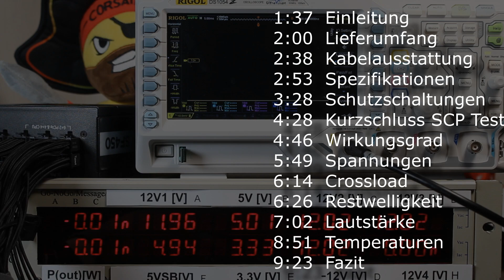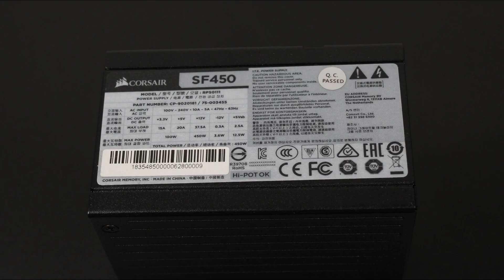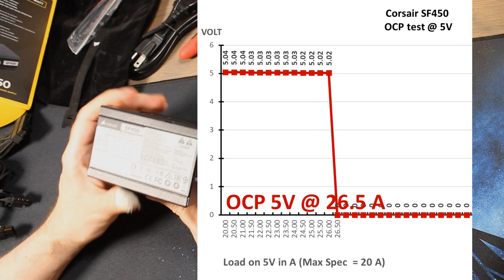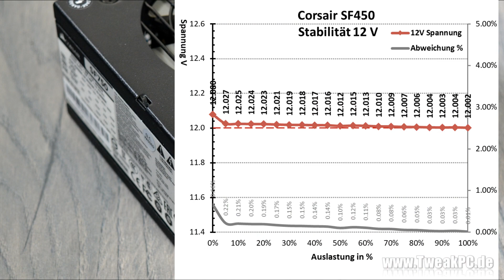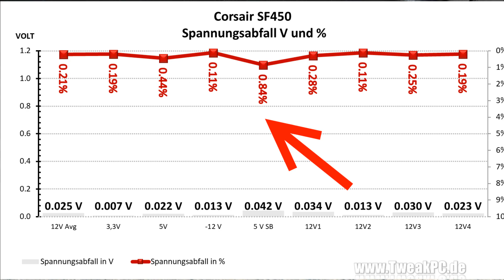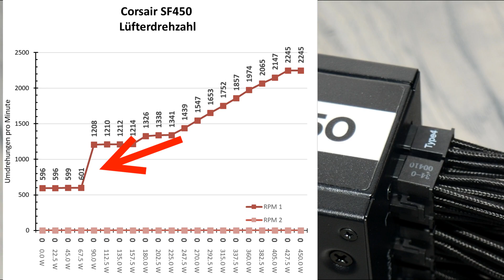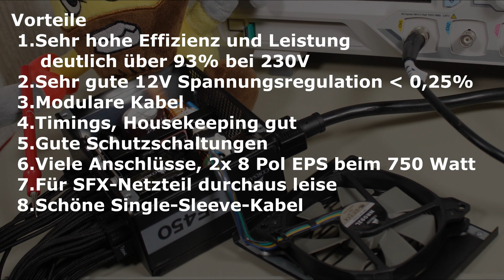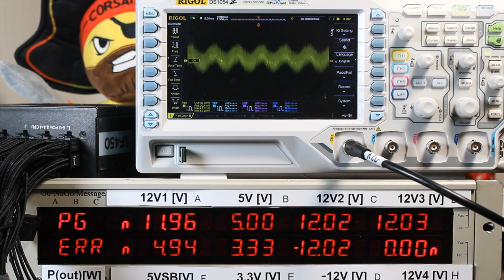Corsair SF450 Platinum Test - SFX-Netzteil super KLEIN und super STARK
Die Corsair SF Netzteile zählen derzeit zu den besten SFX-Netzteil auf dem Markt. Corsair hat die SFX-Platinum Serie neben dem 450 und 600 Watt Modell sogar um ein wahnwitziges 750 Watt Modell erweitert. Wir testen im Video hier die kleine 450 Watt Version.

Inhalt: 2:00 Lieferumfang 2:38  Kabelausstattung   2:53  Spezifikationen  3:28  Schutzschaltungen  4:28  (SCP Test)   4:46  Wirkungsgrad  6:49  Spannungen  6:14  Crossload  6:14  Restwelligkeit   7:02  Lautstärke  8:51  Temperaturen  9:23  Fazit

Kaufen (Amazon*)